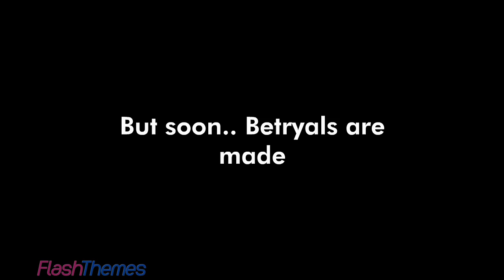Dave and Bambi - The Movie Trailer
I uploaded this directly from FT
you should probably watch ripoff shaggy and cash and casper on FT before you watch this: